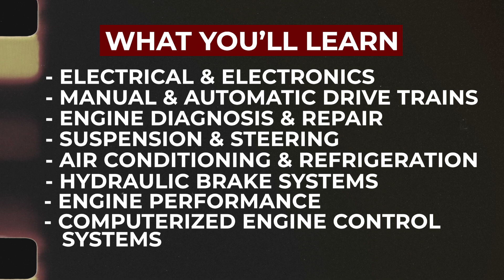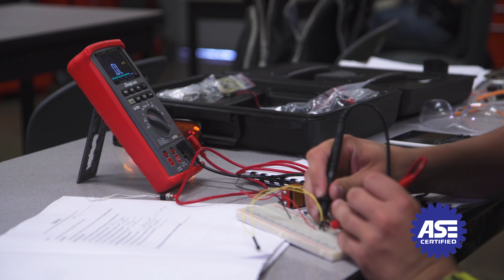UNOH - Automotive Technology Degree 2024